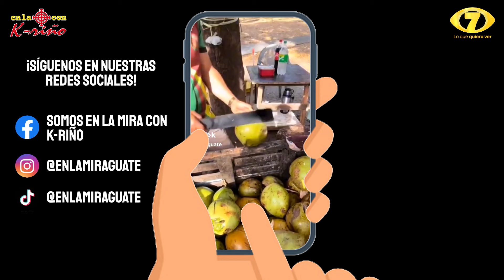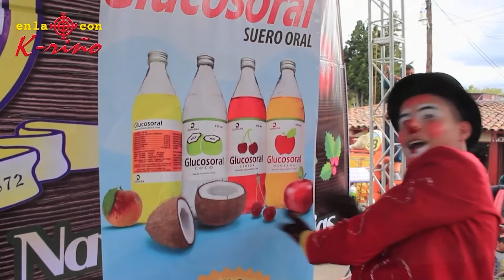MEGA PROGRAMA CANTEL 26.5.2024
Sintonízanos en Canal 7 los Domingos a las 6 PM